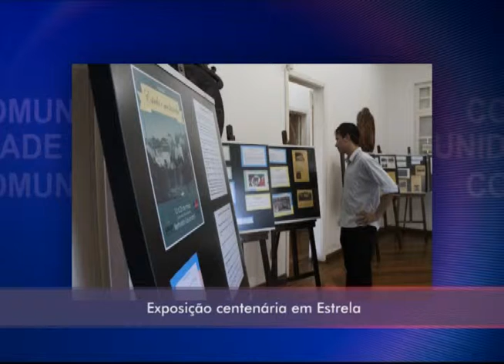TV Informativo Comunidade - Exposição centenária em Estrela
Os 138 anos de aniversário de Estrela também são comemorados na secretaria de Cultura e Turismo de Estrela. Uma exposição de imagens feita pela historiadora Letícia Oliveira de Oliveira mostra a cultura, prédios antigos e o germanismo cultivado até hoje no município.

São 14 painéis com fotos sobre a história de Estrela que ficam expostas até o dia 23 de maio, diariamente das 8h as 11h30 da manhã e das 13h30 as 17h da tarde.